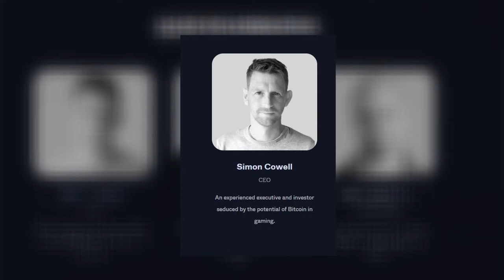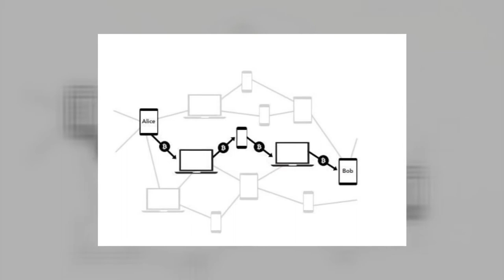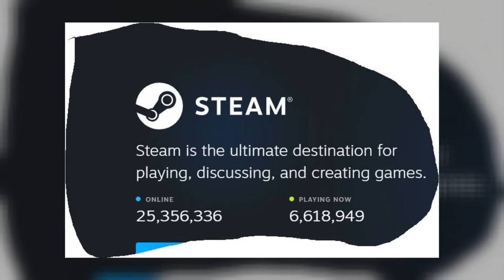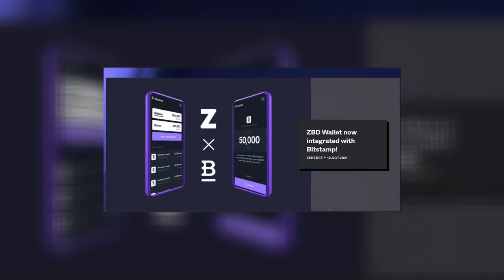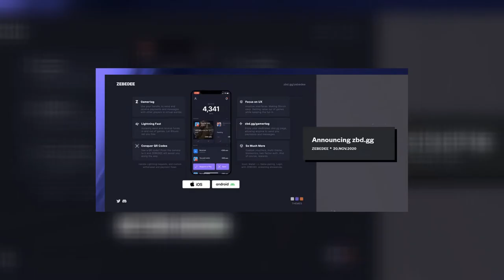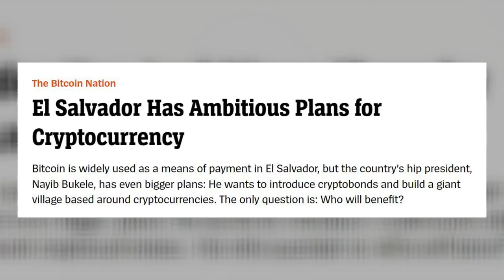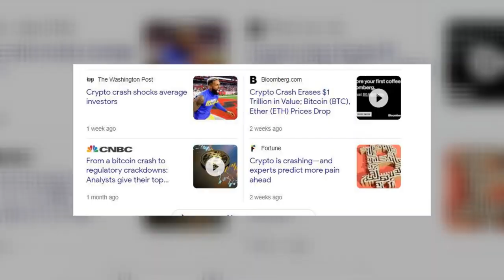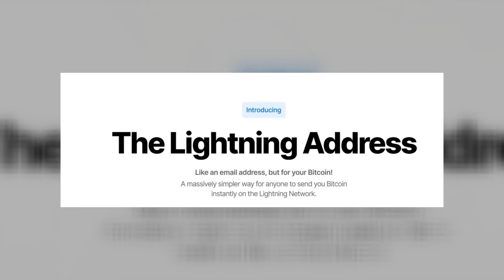Andre Neves, ZEBEDEE: This Week in Crypto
Andre Neves,  ZEBEDEE: This Week in Crypto:  In this episode of finStream's This Week in Crypto,  Andre Neves, the CTP and co-founder of ZEBEDEE, talks about recent developments at the ZEBEDEE as well as the launch of the Lightning Address.